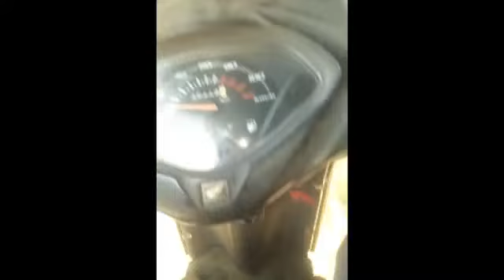My dad's cousin engagement vlog #10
Wait for another video till then take care every body bye bye👋